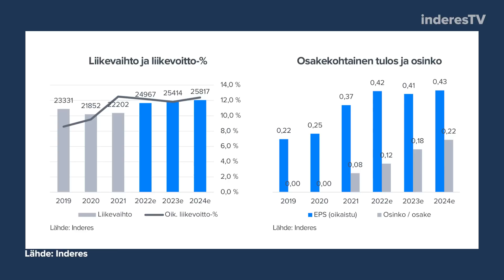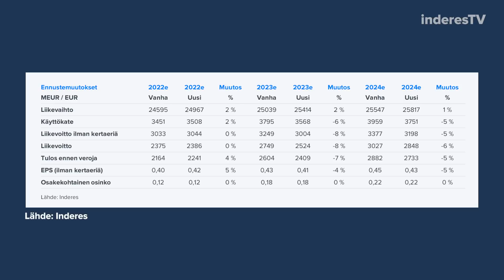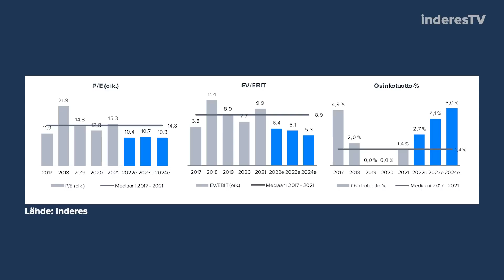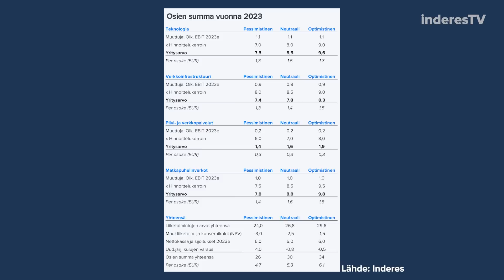Nokia: Vaikea parantaa hyvää juoksua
Nokian kannattavuuskäänne on onnistunut, mutta jatkossa kannattavuuden parantaminen on vaikeampaa. Osake on halpa, mutta mitään raketointia ei kannata odottaa. Analyytikko Atte Riikola kommentoi.

00:00 Kannattavuus
06:03 Teknologia
08:45 Arvostus